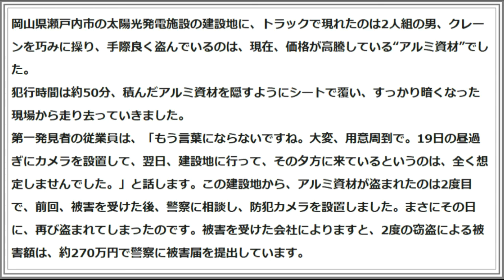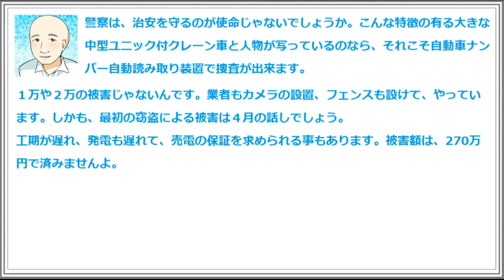被害額は約270万円？用意周到な2人組のアルミ泥棒！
岡山県瀬戸内市の太陽光発電施設の建設地に、トラックで現れたのは2人組の男。クレーンを巧みに操り、手際良く盗んでいるのは、現在、価格が高騰している“アルミ資材”でした。
犯行時間は約50分。積んだアルミ資材を隠すようにシートで覆い、すっかり暗くなった現場から走り去っていきました。
第一発見者の従業員は、「もう言葉にならないですね。